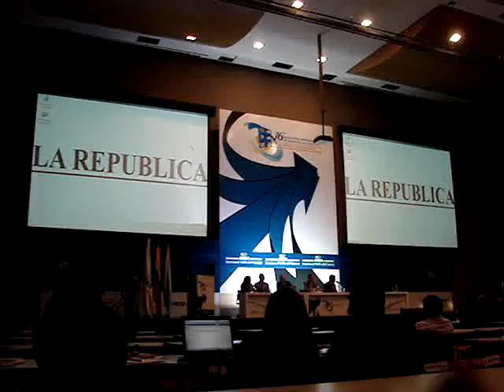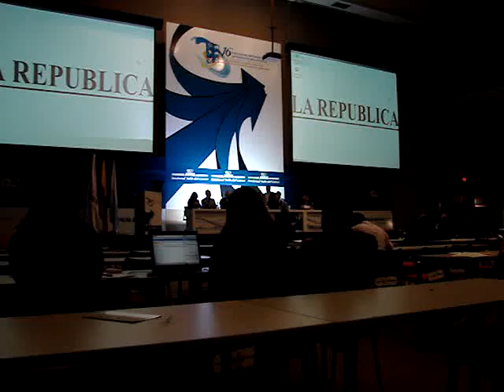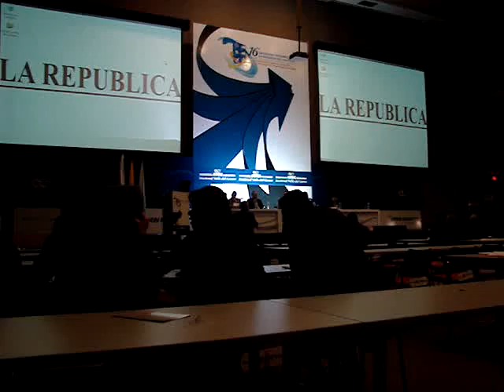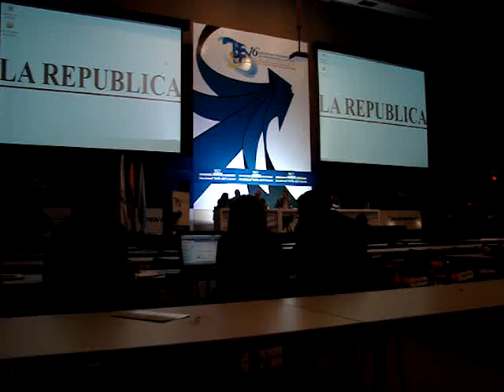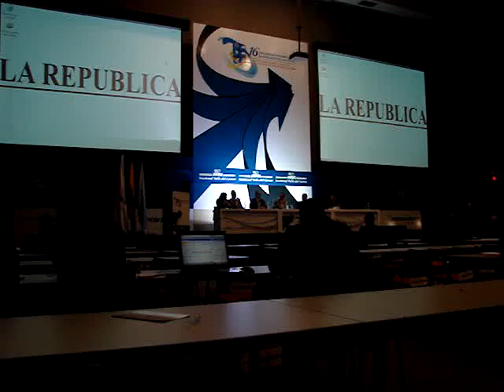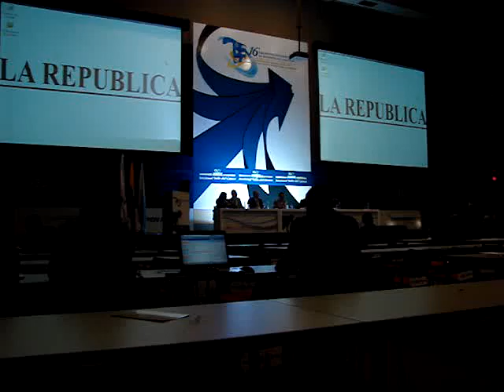CANAL DE PANAMA 6.MPG